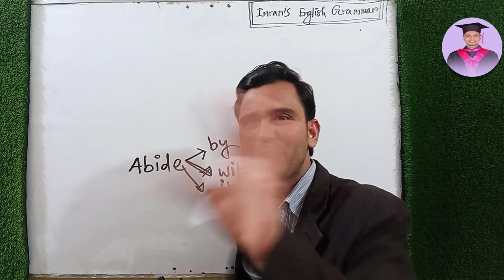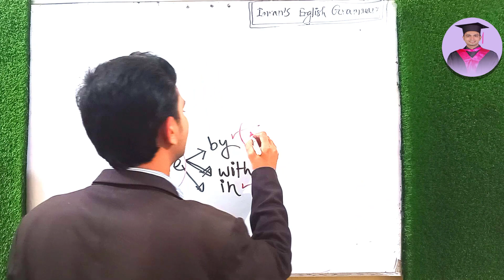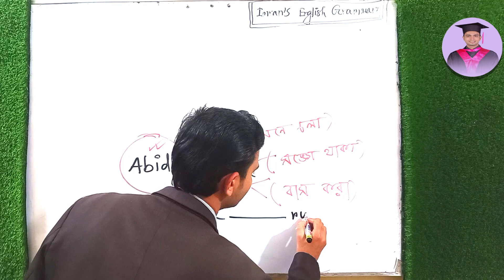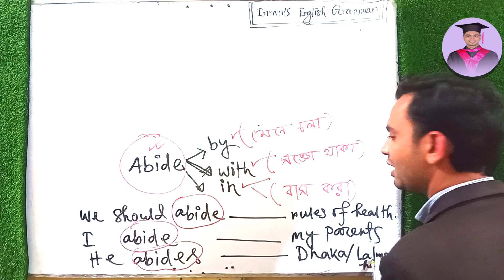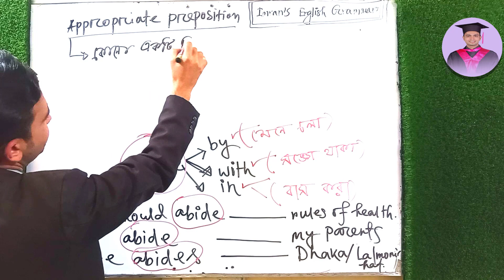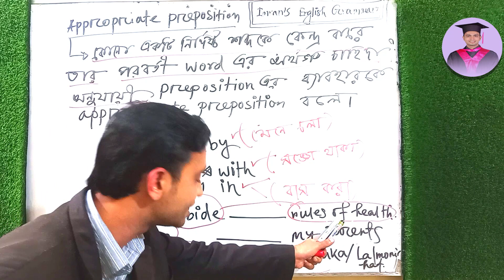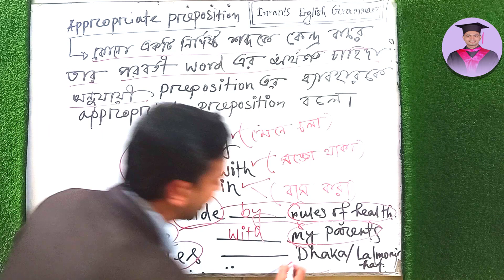Appropriate Preposition কি Basic to Advanced with technic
✓Job English
✓Spoken English
✓Written English
✓Phonetics